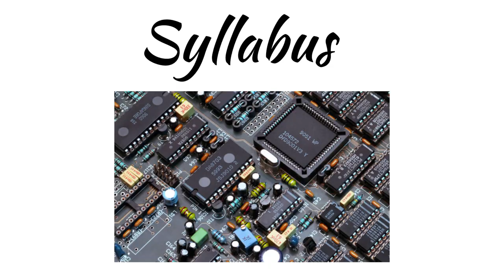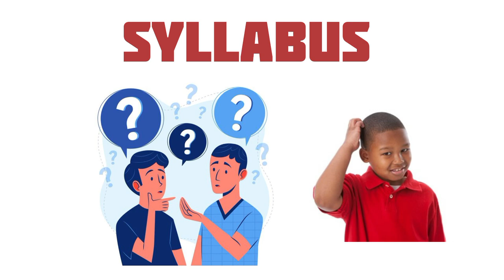Analog Electronics Complete Course | Introduction to Analog Electronics | Electronics Engineering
What is meant by analog electronics?
What are the basics of analog electronics?
What is analog and digital electronics?
What are 5 examples of analog devices?
What is analog vs digital?
What are 5 analog instruments?
What are the 2 types of analog?
Why is it called analog?
How to convert analog to digital?
How are signals transmitted?
What is analog technology?
What is the full form of DAC?
What is ADC full form?
What is ADC and DAC?
Where is DAC used?
What is the principle of ADC?
What is an example of a DAC?
What is AD and DA converter?
Why is ADC called ADC?
Which ADC is better?
Is ADC an encoder?
What is the application of ADC?
What are the advantages of ADC?
What are the types of ADC?
Which IC is used for ADC?
What is benefit of ADC?
What is the mechanism of ADC?
What is the technique used for ADC?
What is the operating voltage of ADC?
What is ADC protocol?
What are the types of errors in ADC?
What are the units for ADC?
What is the range of the ADC?
How does ADC work?
What are the characteristics of ADC?
What is full scale of ADC?
What are the applications of ADC?
What are the two features of ADC?
What are the 4 specifications of ADC?
What are the parts of ADC?
How many channels are used in ADC?
What is the minimum voltage of ADC?
What is the formula ADC voltage?
What are 5 examples of analog Computer?
What is an analog example?
What are 5 examples of analog media?
What are 3 examples of digital and analog?
Is radio analog or digital?
What is a digital example?
Is a WiFi signal analog or digital?
Is a fan an analog device?
Is analog AC or DC?
Is TV analog or digital?
Is A Mosfet analog?
What is the full form of IGBT?
What is JFET?
Is A MOSFET AC or DC?
Is MOSFET a CMOS?
Can MOSFET pass AC?
Is MOSFET a gate?
Is MOSFET an IGBT?
Why is MOSFET used?
Is MOSFET a sensor?
Is MOSFET unipolar or bipolar?
What is the full form of MOSFET?
Is MOSFET a voltage?
What is the full form of FET?
Which is faster, BJT or MOSFET?